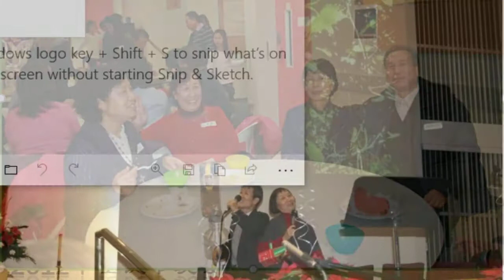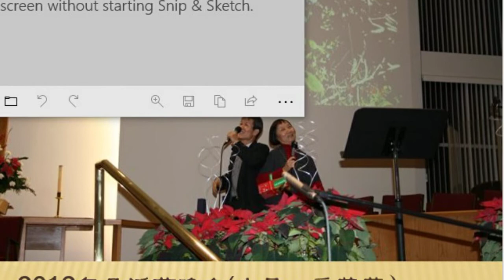多伦多中华循道会老年团契回顾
PREPARED BY SHANA WANG